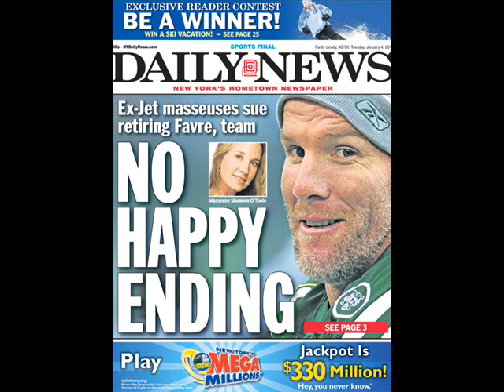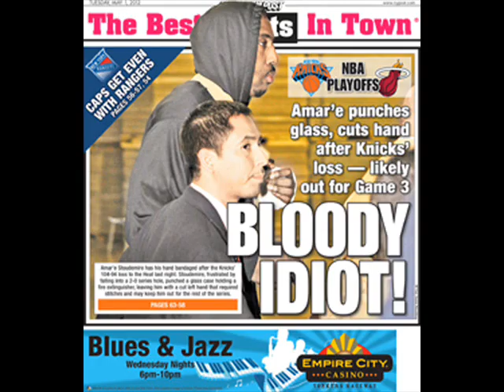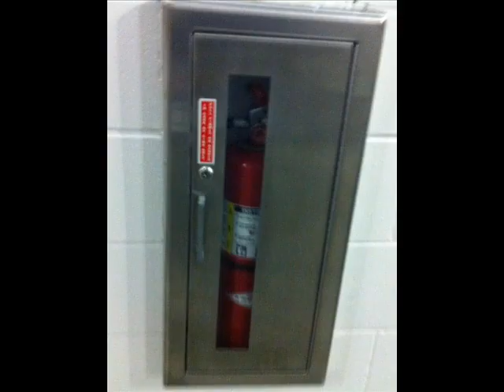Border Rock - Bias Sports - May 1, 2012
Drunk predators, Good Ole Brett Favre under oath, Canada's Bachelor revealed, don't punch fire extinguishers, and SUNshine Girl Chantelle wants the blurb writer's job.